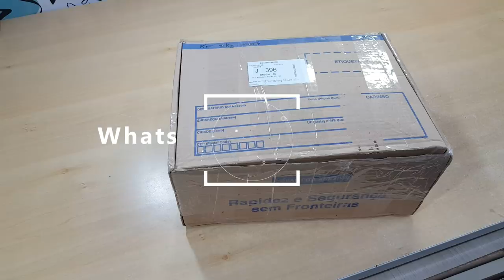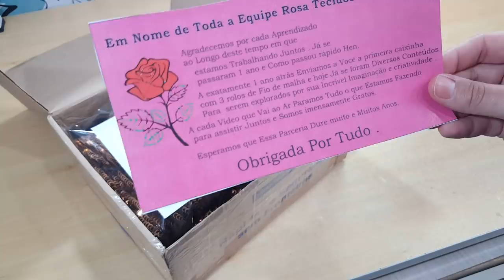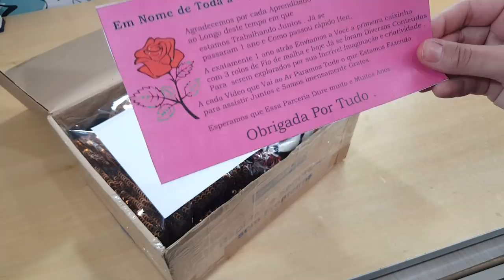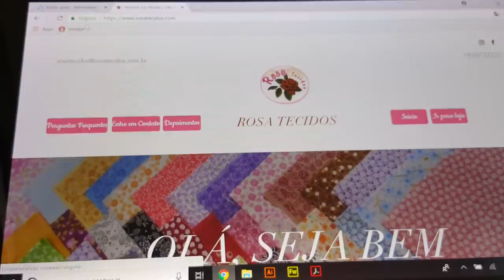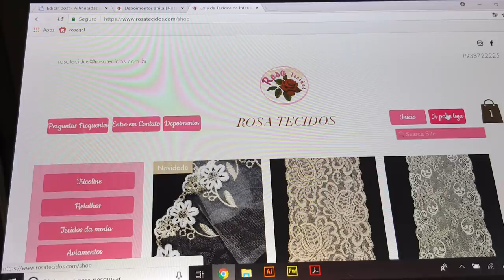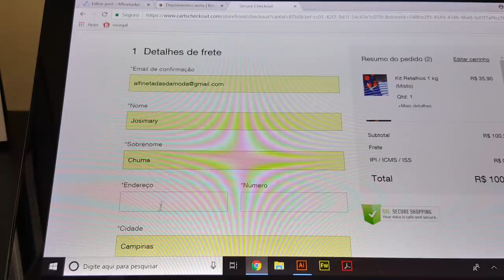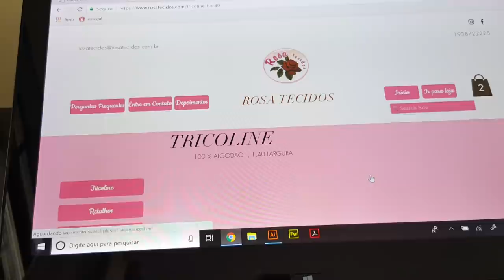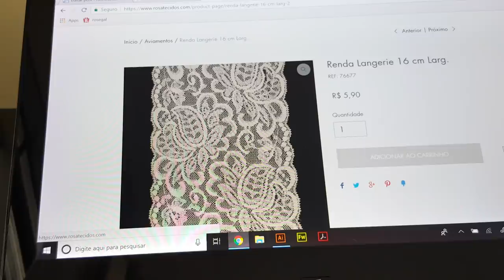Onde comprar caixa de retalhos por Kilo com metragem de até 2.00 Metros?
Parceria encerrada!
Olá pessoal hoje venho com um vídeo de Recebidos de retalhos e tem novidade vem conferir!!!

Para comprar essas caixas de Retalhos é só clicar no link abaixo e escolher a sua:

Segue todos os dados da Loja Rosa Tecidos e Aviamentos:
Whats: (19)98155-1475